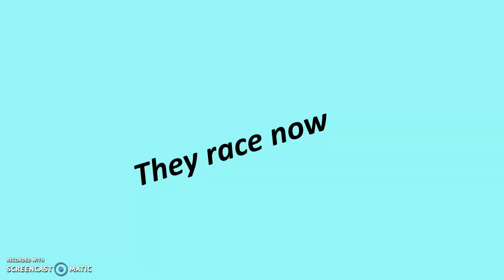final challenge for a camp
i did t boi's